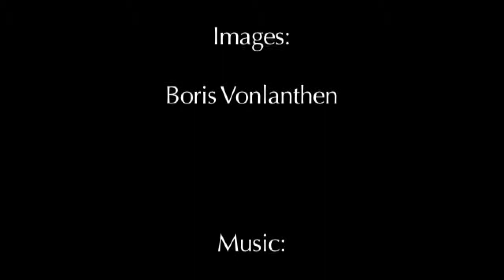Physio-surf-therapy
Yannick has a pathology, but he also and most of all has a dream: he will surf a wave someday. The Physio-surf-therapy helps him fullfilling that goal... with a smile on his face!  ;-)